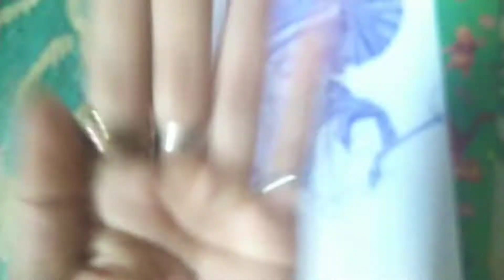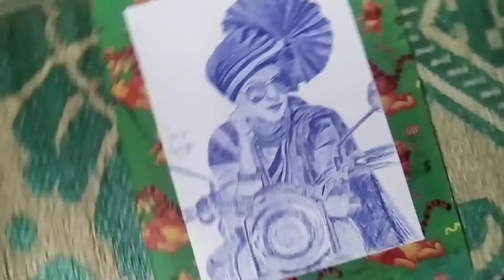First time | How to draw ball pen sketch A4 size | Ball pen se sketch kese banaye simple paper pe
How to draw Sketch simple

 Nandini pate art's

Hello everyone😊
How to draw Sketch simple way

I trying to perfect sketch and I hope 🤞 this time perfect draw 😊
I keep trying and one day success my art so please support me friends 🙏🙏

Nandini pate art's

How to practice portrait drawing

My Drawing Tools ⬇️

I use my Portrait and Drawings sketches

Camlin Kokuyo Drawing Pencil - Pack of 6:

Eraser I Use needal

And simple Apsara Eraser

Blanding stumps

Tombow mono zero eraser 2.0

Makeup brush

Normal Drawing papers A4 and A3 size

And I Use Editing App⬇️
Inshot app
VN app

Music I Use to My music Library
And Zee Music
YouTube music library

YOUR QUAERIES --

How to draw Sketch step by step
How to draw portrait
Sketch kese banaye
Water color painting
Commission work kese kare
How to draw commission work